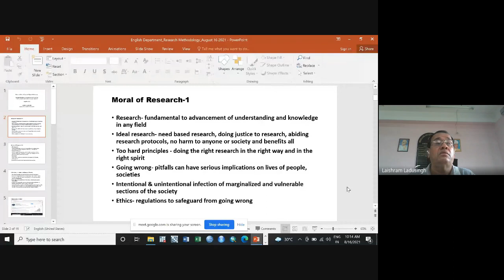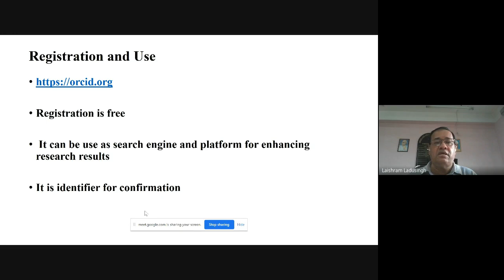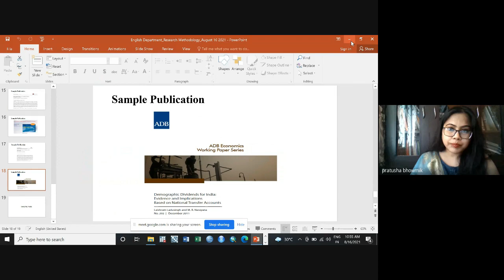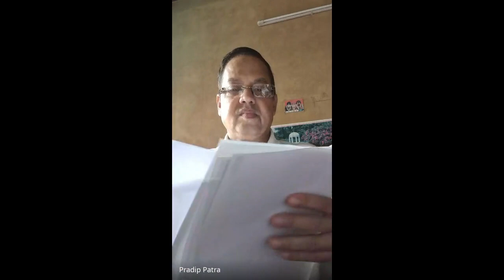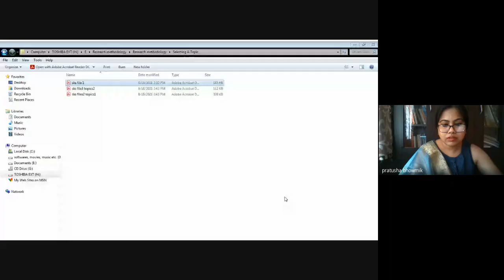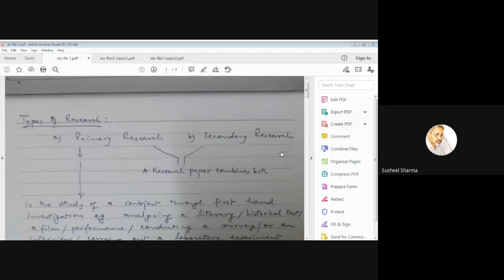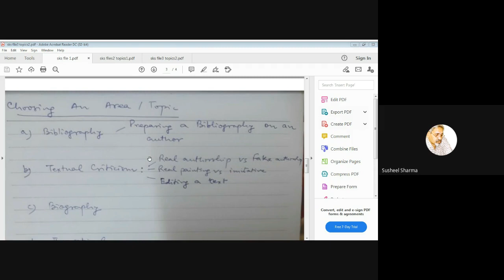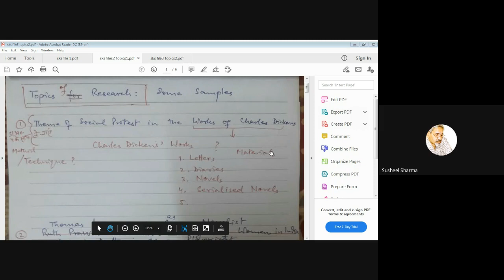Inaugural Speech by Prof. L L Singh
Inaugural Speech and Lectures of Workshop on Research Methodology